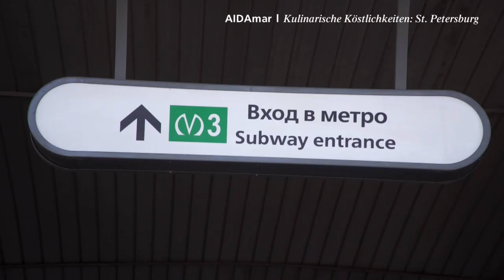Prime Time Magazin #172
Komm mit an Bord und erlebe ein nautisches Quiz mit unserem Experten Kalle Doentjes, einen kulinarischen Besuch in St. Petersburg und einmalige Bilder von AIDAmar & AIDAprima in den Schären. Außerdem haben wir noch einen kleinen Überraschungsfilm für euch eingebaut... Viel Spaß!